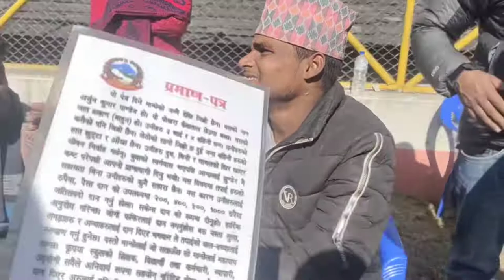म्याग्दीको गाउँमा ठगि गर्दै हिड्ने दुई जना भारतिय नागरिकलाई स्थानीयले पक्राउ ll प्रहरीको जिम्मा लगाए